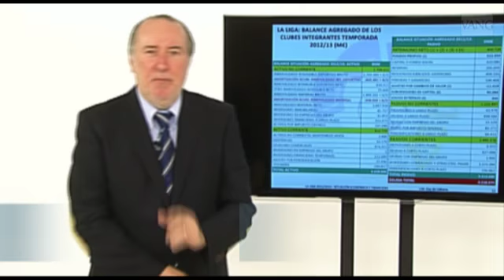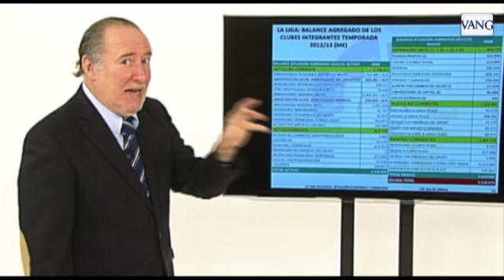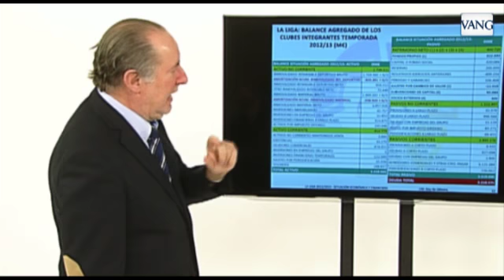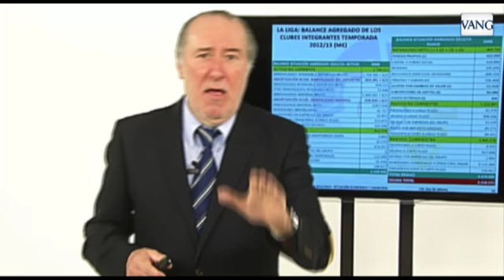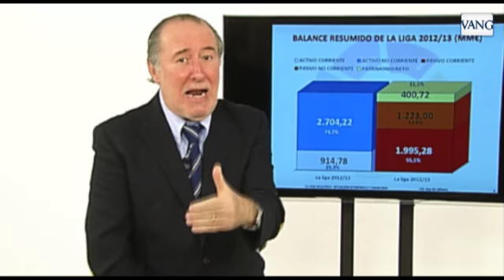Cuando un futbolista pasa de activo no corriente a corriente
El economista Gay de Liébana sigue analizando la contabilidad de los equipos de fútbol